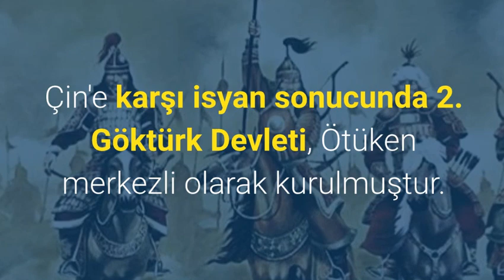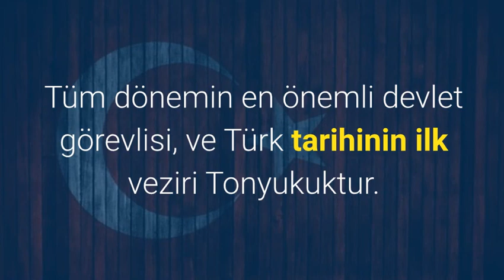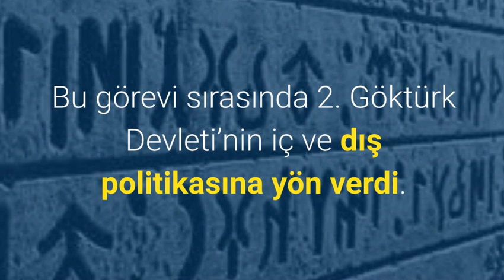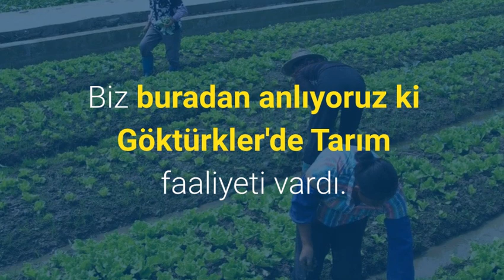2. GÖKTÜRKLER, KUTLUK İLTERİŞ KAĞAN, BİLGE KAĞAN KAPGAN KAĞAN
2. GÖKTÜRKLER, KUTLUK İLTERİŞ KAĞAN, BİLGE KAĞAN KAPGAN KAĞAN
2.Göktürk Devleti, Kutluk Devleti.
Kuruluş 682
Devletin yıkılış tarihi 744 .
Çin egemenliğine giren Göktürkler , Kutluk Kağan zamanında yeniden bağımsızlığına kavuştu. Bu yüzden bu devlete "Kutluk Devleti" de denir.
Yaklaşık 50 yıl kadar Çin hakimiyetinde kalan Göktürkler, a şina soyundan gelen Kutluk Kağan önderliğinde, Bağımsızlık mücadelesi ver mişler, Ve ikinci Göktürk devletini kurmuşlardır.
Çin'e karşı isyan sonucunda 2. Göktürk Devleti, Ötüken merkezli olarak kurulmuştur. Kutluk Kağan'ın bilge veziri , Çin doğumlu olan ve  tarihteki ilk Türk veziri kabul edilen Tonyukuktur.
Kutluk Kağan dan sonra, tahta kardeşi, Kap gan Kağan geçmiştir.
Kutluk Devleti, Bilge Kağan ve kültigin kardeşler döneminde,  en parlak dönemini yaşamıştır Vezir yine Tonyukuk Tur.
Şimdi 2. Göktürk Devletini 3 Önemli Kağan dönemine göre kısaca öğrenelim. Ve Vezir Tonyukukun önemini anlatalım.
Arkadaşlar Dikkat edelim.
1-, Kutluk Kağan.
Kurucu Kutluk Kağan,  Çin'e karşı tam 47 sefer yapmıştır.  Türkleri bir amaç etrafında topladığı için kendisine İlteriş derleyen toparlayan ünvaanı verilmiştir.
10 yıl hüküm süren, bu 10 yıllık süreçte tüm Türk boylarını kendi buyruğunda toplamayı başaran Kutluk İlteriş Kağan, bu 10 yıla 47 sefer sığdırmış, bu seferlerin 17’sini de doğrudan Çin üzerine yapmıştır.
Peki, bu 47 seferin kaçı zaferle, kaçı hezimetle sonuçlandı derseniz, işte Kutluk İlteriş Kağan efsanesini o zaman anlayabilirsiniz.
Devletin kuruluşu için,  Sadece 17 yoldaşıyla istiklâl meşalesini tutuşturan Kutluk İlteriş Kağan, 47 seferin tamamında zafer kazanmıştır.
Bilge Vezir Tonyukuk.
Tüm dönemin en önemli devlet görevlisi, ve  Türk tarihinin ilk veziri Tonyukuktur.
Türklerde vezirlik makaamına önem verilmesi, Bürokratik bir  örgütlenme olduğunun kanıtıdır. Tonyukuk devletin kuruluşunda büyük katkı vermiştir.
Tonyukuk, Türklerin esaret yıllarında Çin’de doğup büyüyen ve Çinlilerin Türklere karşı izlediği siyaseti iyi bilen bir kişiydi. Kutluk, Kap gan ve Bilge Kağan dönemlerinde vezirlik yaptı. Bu görevi sırasında 2. Göktürk Devleti’nin iç ve dış politikasına yön verdi.
2-, Kap gan Kağan.
Kurucu Kutluk han'dan sonra yerine geçen Kap gan Kağan, Çin'e 25 sefer düzenlemiştir.
Kap gan  adı, bugünkü Türkçede "fethetmek" anlamına gelen "kap- (al-)", eyleminden türemiş olup "fatih" anlamına gelmektedir.
Kap gan kağan döneminde, devletin sınırları tekrar Maa vera ün nehire dayandırıldı. Batı Türkistan Türkler'i yeniden Göktürk hâkimiyetine alındılar. Asya'daki bütün Türk boyları yüz yıl sonra Göktürk hakimiyetinde tekrar birleştirilmişti.
Sert ve tavizsiz politikalar uygulayan Kap gan Kağan, Bir isyanı bastırırken, pusuya düşürülüp öldürüldü.
Kap gan Kağan’nın ölümünden bir süre sonra , Tahta,  Kutluk Kağanın oğlu, Bilge Kağan geçti.
3-, Bilge Kağan.
Bilge Kağan,  Kardeşi Kültigin ile taht kavgasına girişmedi; beraber devleti yönettiler.
Bilge, hakan oldu. Daha önce girdiği savaşlarda üstün komutanlık yeteneğini kanıtlayan Kültigin ise orduların başına getirildi.
En büyük yardımcıları yine Tonyukuk idi.
Bilge kağan döneminde Çin ile ticari ilişki geliştirildi. Batı Türkistan'daki Türk boyları tamamen devlete bağlandı.
725 yılında  Büyük Vezir Tonyukuk öldü. 731’de Kültigin, 734 yılında da Bilge Kağan öldü.
Daha sonra tahta çıkan kağanlar, atalarının kurduğu devleti iyi yönetme becerisi gösteremediler.
Karluk, Bismil ve Uygurlar’ın çıkardığı isyanı bastıramadılar. 745 yılında Ötüken ve çevresini Uygurlar ele geçirerek; Türklerin ve Orta Asya'nın yeni temsilcisi oldular. Türgişler de Batı Türkistan'ı yönettiler.
Arkadaşlarım, Bilge Kağan 720 yılında Çinlilerle şantan savaşını yaptı ve kazandı.
Arkadaşlar, bu şantan savaşı bir tohum savaşıydı.
Biz buradan anlıyoruz ki Göktürkler'de Tarım faaliyeti vardı. çünkü Çinlilerle tohum için savaşılmıştır.